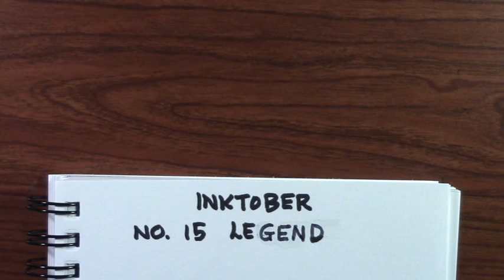Inktober 2019 Prompt Number 15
Hello once again it's time for another Inktober drawing prompt. Lets see what we have for today.